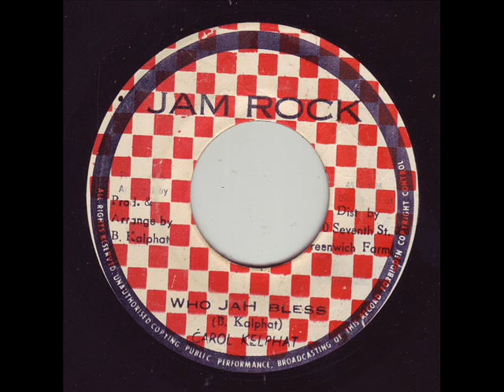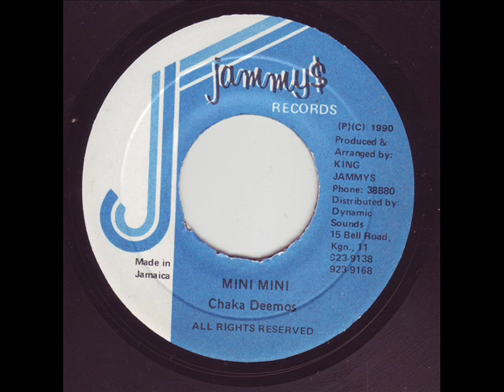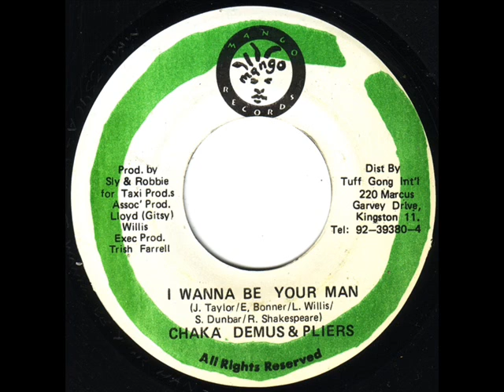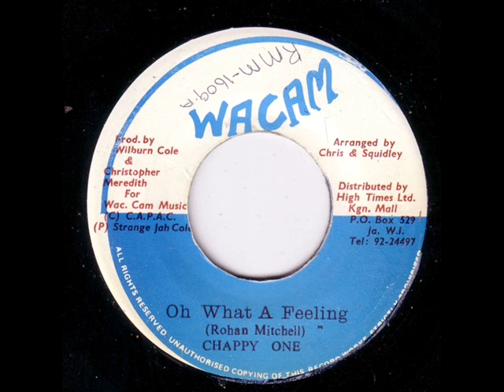Judah Eskender Tafari - Rastafari Tell You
Label: Gussie P Records
Format: Vinyl, LP
Country: UK
Released: 1995